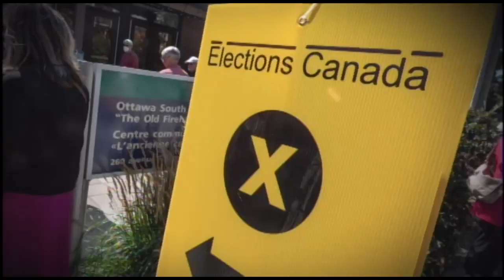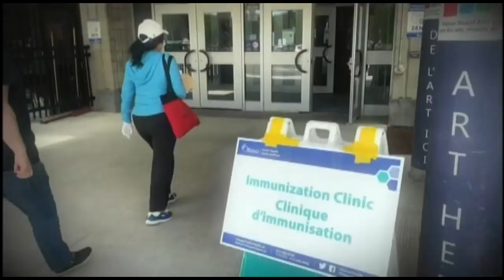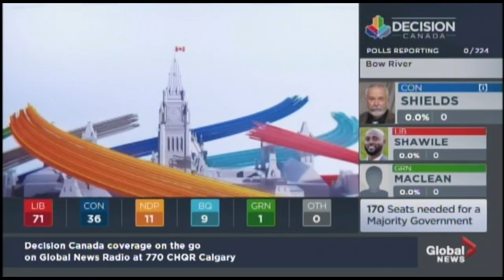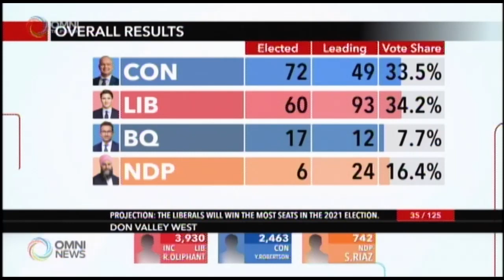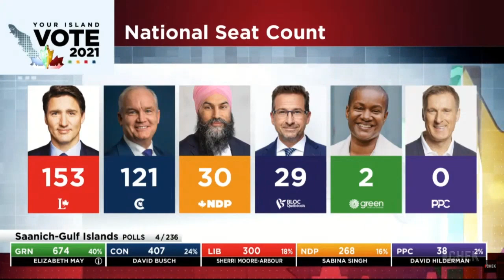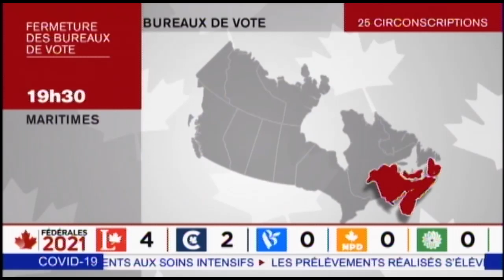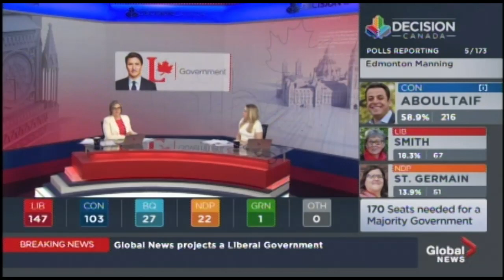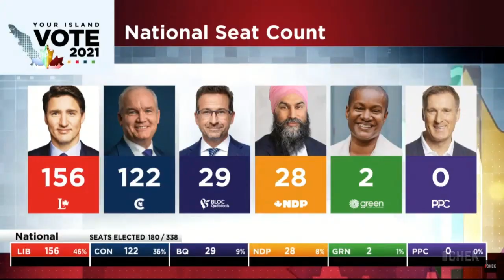2021 Canada federal election - broadcast TV coverage montage (September 20, 2021)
A montage of the election night coverage programs for the 2021 Canadian federal election on September 20, 2021 from the following networks:

English networks: CBC News, CTV News, Global News, CityNews, APTN News, CPAC, CHCH-TV Hamilton, CHEK-TV Victoria

French networks: Radio-Canada, TVA Nouvelles, and Noovo Info

Other networks: Omni News (Tagalog/Filipino only)

This video contains the opens of the respective networks' coverage, and a chronological order of when all networks & stations declared a Liberal win, and a Liberal minority government.

If you want a closer look at the graphical elements from each broadcast, please check out Emarsee's video here (his video includes CP24, which I was not able to capture)

ELECTION SHOW INTROS
0:00 - Intro
0:15 - CBC "Canada Votes 2021" intro
7:30 - CTV "Election 2021" intro
10:23 - Global "Decision Canada" 7 PM ET intro (Eastern stations & History TV)
14:21 - Global "Decision Canada"  10 PM ET intro (Western stations)
16:16 - Citytv "Exln21: What's Next?" intro
19:49 - Omni "Elxn21: What's Next?" intro (Tagalog edition only)
22:04 - APTN "Elxn2021" intro
24:16 - CPAC "Vote 2021" intro
26:19 - CHCH "Your Home, Your Vote" intro
27:48 - CHEK "Your Island Vote 2021" intro
30:09 - Radio-Canada "La soiree electorale" intro
32:28 - TVA "Federales 2021" intro
34:20 - Noovo "Elections 2021 Federales" intro

THE CALLS
36:24 - Segment Intro
36:29 - CTV/CP24/Noovo calls Liberal government
37:35 - CBC/Radio-Canada calls Liberal government
39:09 - TVA calls Liberal government
40:09 - Citytv calls Liberal government
40:45 - Global calls Liberal government
41:48 - CTV/CP24/Noovo declares Liberal Minority government
43:29 - CHCH calls Liberal government
44:19 - Global declares Liberal Minority government
45:41 - CHEK calls Liberal government
46:19 - CBC/Radio-Canada declares Liberal Minority government
48:11 - Citytv declares Liberal Minority government
48:39 - CHEK declares Liberal Minority government
49:25 - CPAC declares Liberal Minority government
50:04 - CHCH  declares Liberal Minority government
50:51 - The End!